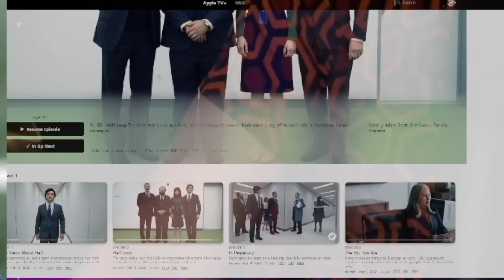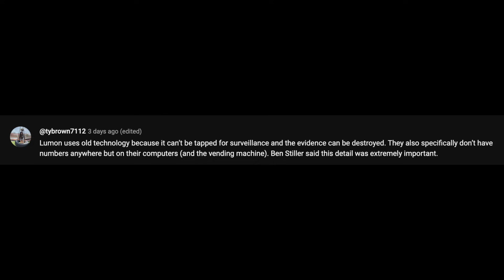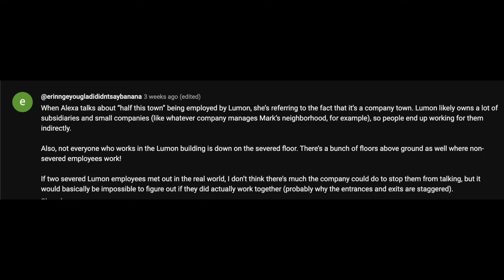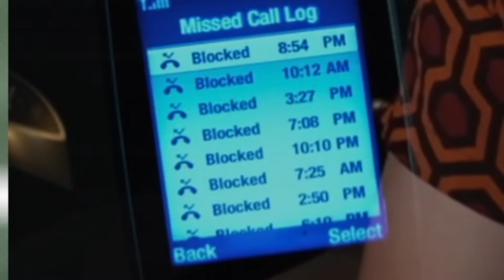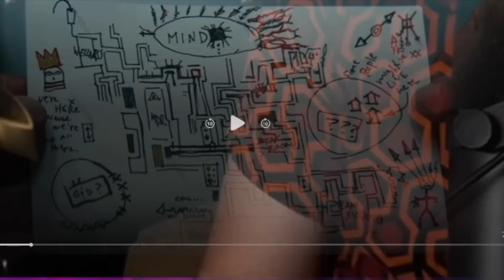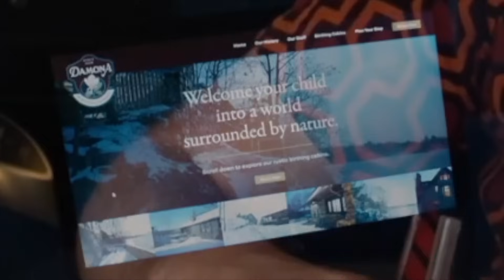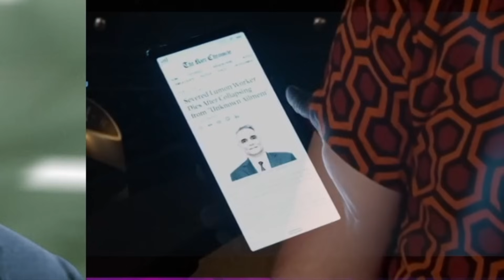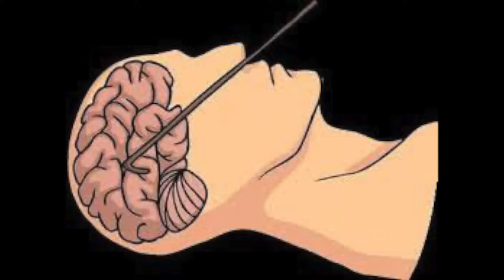Severance - Ep.1X4 "The You You Are" (MovieMan Reaction)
What is the Break Room? Can one every truly leave Lumen? What exactly does a department centered around Optics & Design do? Is it appropriate to attend a funeral for a person you don't remember knowing? All these questions and more potentially answered.

Want to further support the MovieMan channel and get some sweet, nerdy, "cinema-related" bonuses??